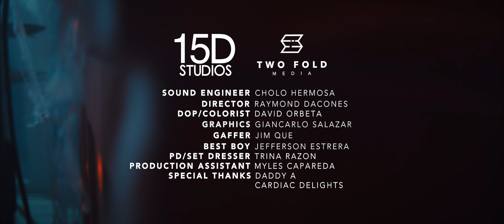IV of Spades - Bata, Dahan Dahan (Live at 15D!) Ep. 13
LIVE AT 15D! Episode 13!
Happy Halloween

15D Studios' October 2018 Artist of the Month is IV of Spades!

Enjoy the LIVE PERFORMANCE of Bata, Dahan Dahan.

LIVE at 15D! No cuts, one take, raw sauce.

Watch out for next month's artist of the month!

This has been another epic collaboration with Two Fold Media.

15D Studios is an Airbnb Rec/Mix/Mastering Facility in the heart of Marikina, Philippines: